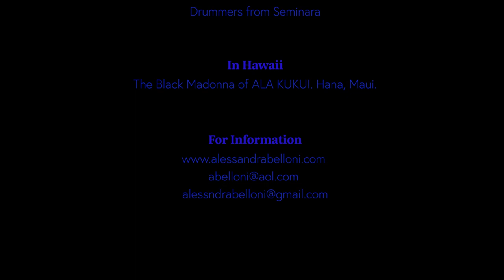Alessandra Belloni explains the Healing Chant for the Black Madonna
Alessandra Belloni explains at the end of the video  her vision for creating HEALING CHANT FOR THE BLACK MADONNA AGAINST THE PLAGUE. as a collective ritual of prayer to heal  from the virus and to save our Mother Earth.